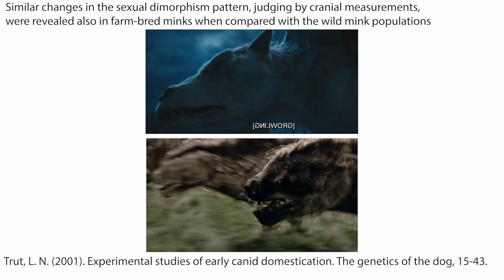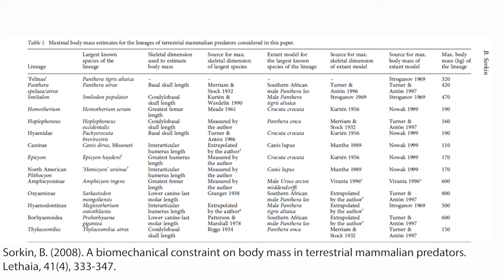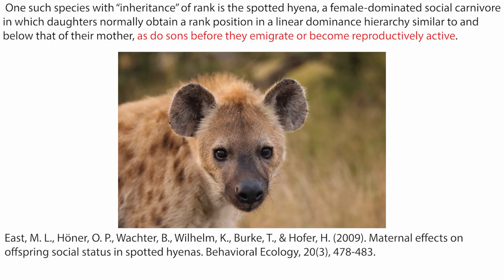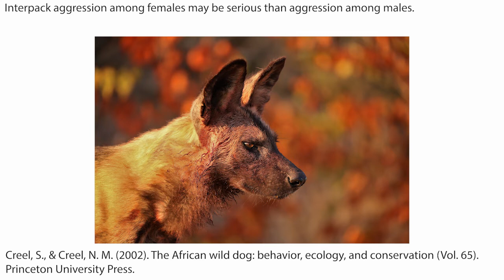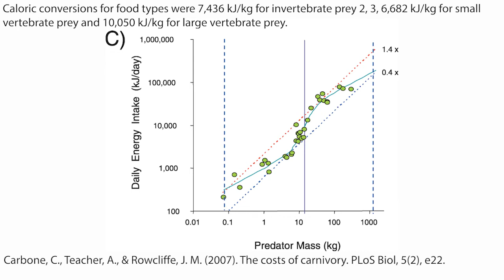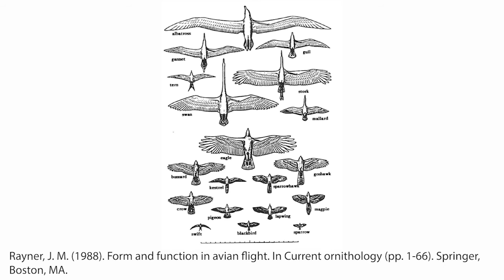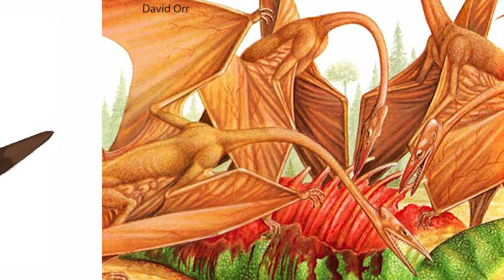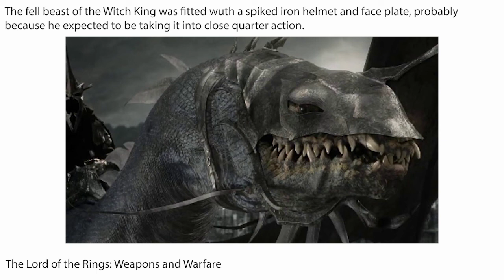Middle Earth Ecology : The wargs and fell beasts of The Lord of the Rings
The wargs and fell beasts set upon the the fellowship proved a lethal menace to the heroes of middle earth, just as the wargs did 60 years prior to Bilbo. But how does a warg pack operate, how does a fell beast fly, and how much would they both cost in meat for any evil overlord? Let's look to our own natural world to find out!
Also includes some minor battlefield analysis for the two species so hopefully Skallagrim or Shadiversity won't stamp me out if they ever see it...